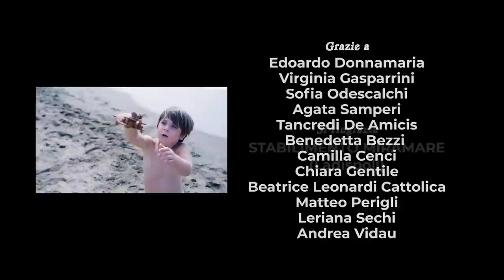LAO - Cuori Di Plastica (Official video)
Una produzione di Ladislao Liverani, Lorenzo Fuga e Carlotta Galleni
In Associazione con ENSEMBLE MARE NOSTRUM (logo)

Con
Giulia Petronio e Ladislao Liverani
Con la partecipazione straordinaria di
Leonardo Bocci

Canzone di Ladislao Liverani
Scritto da Francesco Governa
Regia di Martino Migli
Aiuto Regia Alma Noce
Assistente alla Regia Alma Noce
DOP e OPERATORE Fabrizio Fanelli
Assistente Operatore Alice Siesto
Scenografia  Leonardo Giacomini, Ludovica Muraca
Con la supervisione di Elisa Botta
Costumi e Trucco Flavia Tomassi
Assistente Costumista Valentina Piras
Assistente Trucco Chiara Collia
Con la supervisione di Domitilla Giuliano
Dronista Luigi Cicillini
Audio Luca Mendicino
Studio Superdope audio (logo)
Grazie a
Andrea De Carlo
Stabilimento Miramare

Grazie a
Edoardo Donnamaria
Virginia Gasparrini
Sofia Odescalchi
Agata Samperi
Benedetta Bezzi
Camilla Cenci
Chiara Gentile
Beatrice Leonardi Cattolica
Matteo Perigli
Leriana Sechi
Andrea Vidau